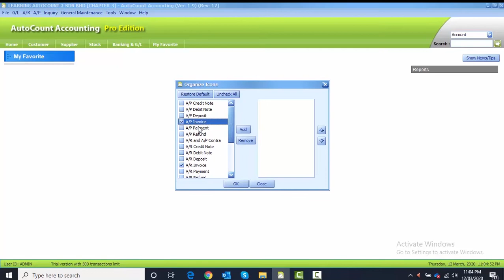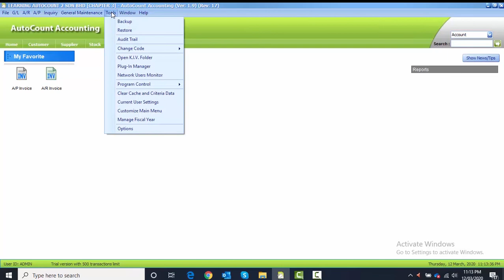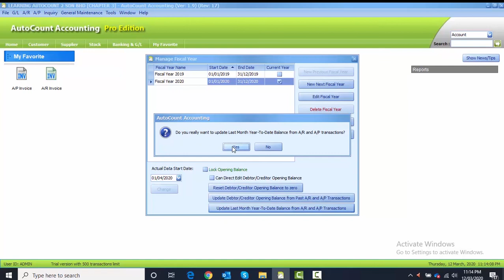AutoCount Computerised Accounting Course Chapter 3 Task 3.4 By Najaa